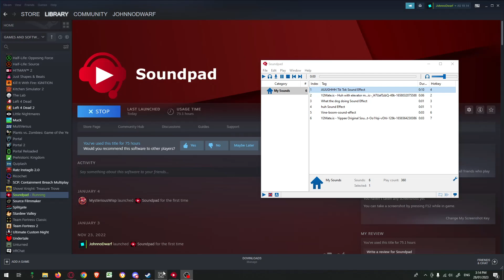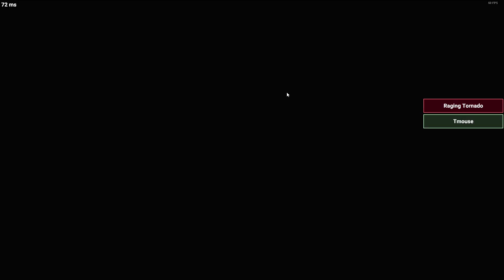Speedy SCP Silliness - SCP: Secret Laboratory